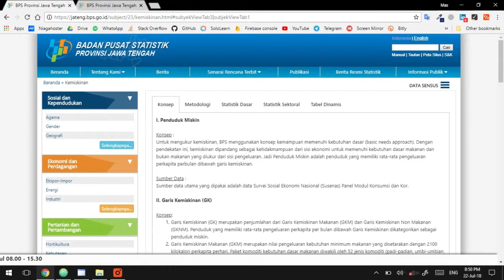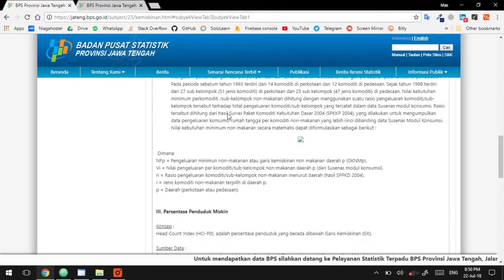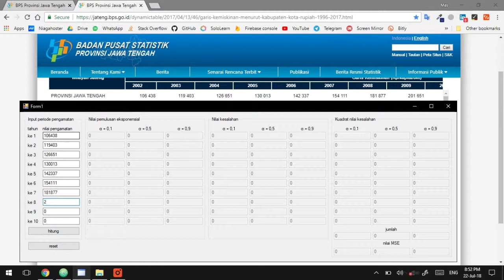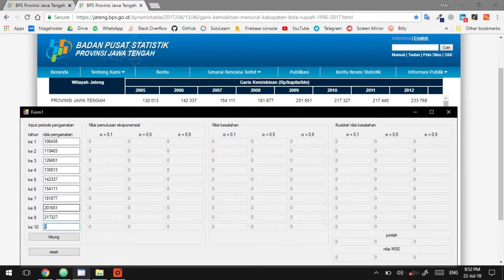Contoh implementasi sederhana SES (Single Exponential Smoothing) / Pemulusan eksponensial sederhana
SES / Single Exponential Smothing / Pemulusan Eksponensial Sederhana digunakan untuk data runtut waktu yang mengikuti pola stasioner.
Titik stasioner merupakan titik dimana fungsi “berhenti” naik atau turun.
Source code di github saya
Konsep dan metode pengambilan data
Tabel data yang dipakai :
Backsound powered by NCS :
Aplikasi screen recorder :
TinyTake By Mango Apps
Editing Video :
Adobe AfterEffect CS6
My Gear :
Asus TP300L